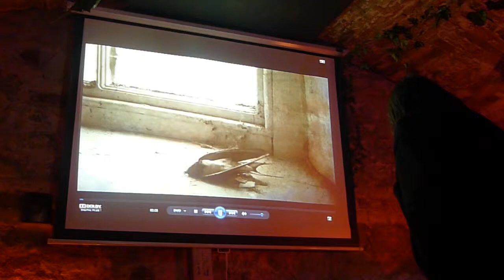R.B. Russell - "Ghosts" CD-Presentation 23 Mar 2012 Xi Wien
CD-Präsentation des Debut-Albums auf Klanggalerie.
Raymond Russell betreibt den wunderbaren britischen Verlag Tartarus Press, wo Phantastik-Klassiker wie Arthur Machen, Theophile Gautier oder Robert Aickman erscheinen. Im Februar erscheint auf Klanggalerie sein Debutalbum als Musiker. Elegisch-melancholische Sounds, die an Dead can Dance, This Mortal Coil oder stellenweise auch an Björk erinnern.